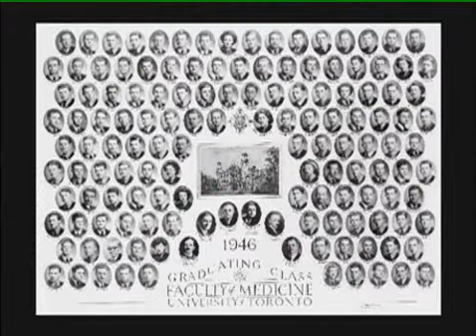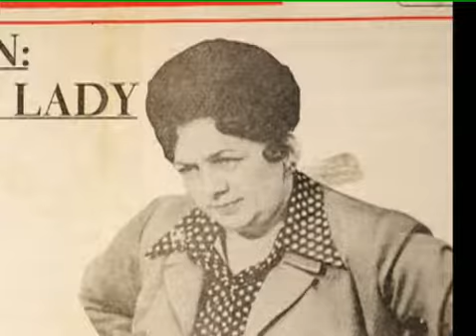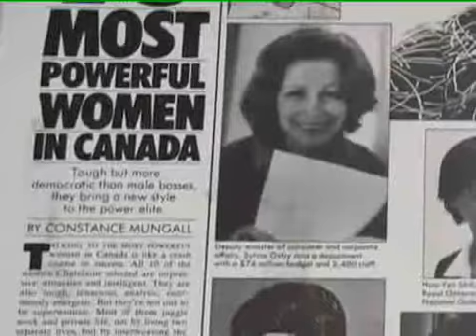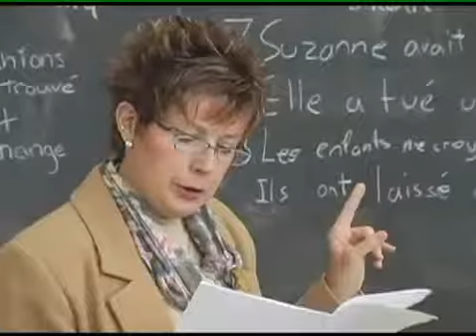L'OQRE lance le programme de Reconnaissance Dre-Bette-M.-...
qui rend hommage aux communautés scolaires exceptionnelles de l’Ontario